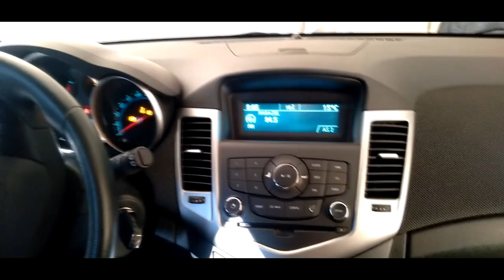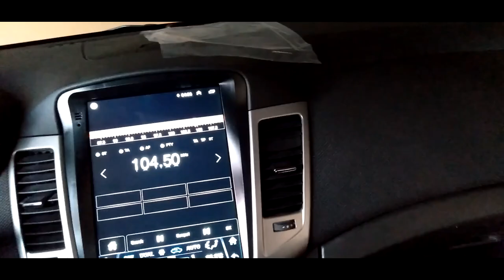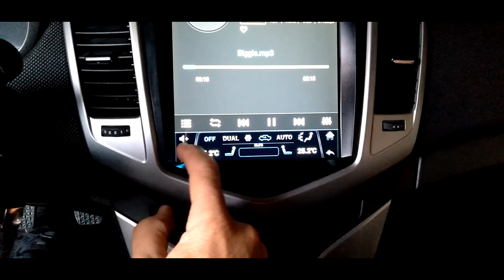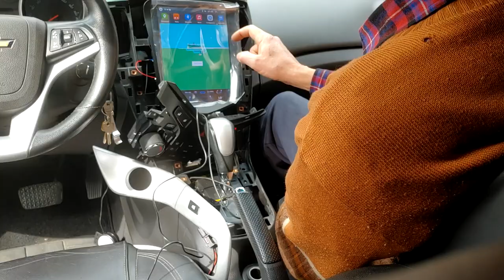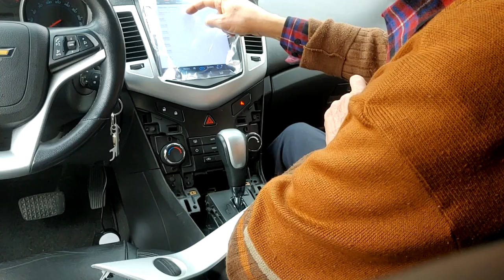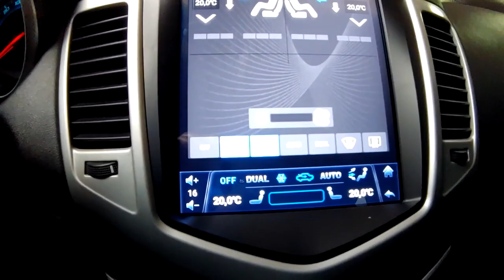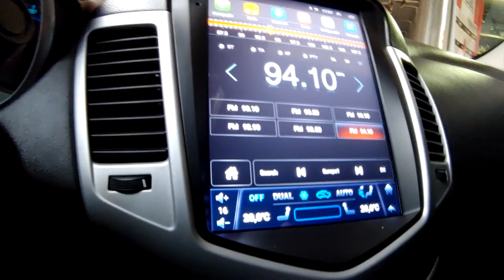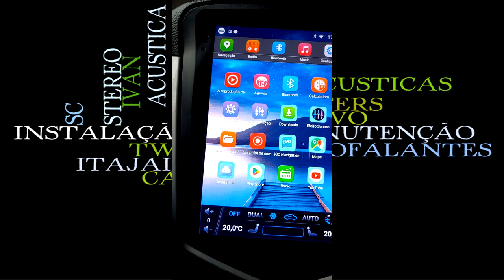🔊 Central Multimídia tipo tesla 9.7" p/ Chevrolet Cruze 2 unidades de clientes c/ instalação.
Central Multimídia Chevrolet Cruze 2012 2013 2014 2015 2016

Duas unidades adquiridas pelos clientes do Tipo Tesla com tela 9.7" presentes neste vídeo demonstração da instalação.

Algumas caracteristicas dos modelos:

GPS USB BLUETOOTH
Interface de Volante (Comandos)
Chicote de Ligação
Câmera de Ré
Entrada para Câmera Frontal
Rádio Am/fm
GPS IGo Off Line
Entrada para Sim Chip 4G de internet
Apple Carplay sem fio ou via cabo
Android Auto via cabo
Espelhamento compatível com iPhone iOS e Android
Comandos de ar na tela da multimídia

Esta Central Multimídia além de ser embarcada com o sistema ANDROID 10, já possui varios aplicativos como o WAZE, SPOTIFY, YOUTUBE, NETFLIX e com a opção de poder instalar outros aplicativos.

Já vem também com Apple Carplay que funciona sem fio ou via cabo e Android auto que funciona via cabo, além do espelhamento via Wi-FI e com o cabo para Android e Iphone.

A multimídia vai assumir o comando de ar condicionado. O teclado do ar condicionado do carro e retirado e a multimidia assume suas funções.

Com a interatividade do GPS você poderá fazer uma navegação completa nós seus trajetos e obter uma experiência fantástica.

Mantém todas as funções originais do veículo
WI-FI (Roteia a Internet do seu celular na central, ou conecte-se a qualquer ponto de acesso WI-FI)
Áudio Surround Digital e amplificador interno
Entradas RCA áudio e vído / Subwoofer / Digital 5.1
Rádio AM/FM
Tela anti-refletiva Ultra HD
Alta resistência do desgaste do Touch
Equalizador de 16 bandas, saída RCA Stereo e saída SUB, ganho e frequência!